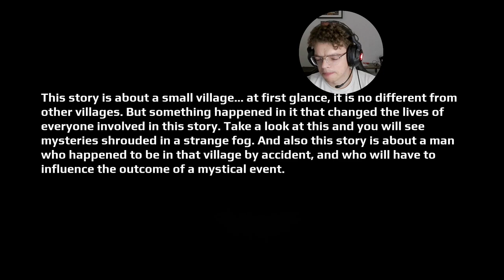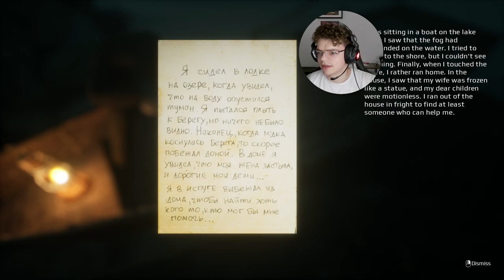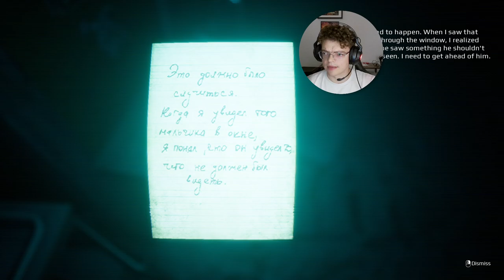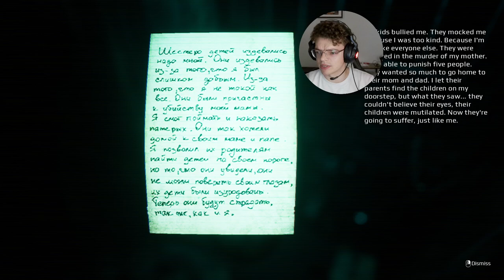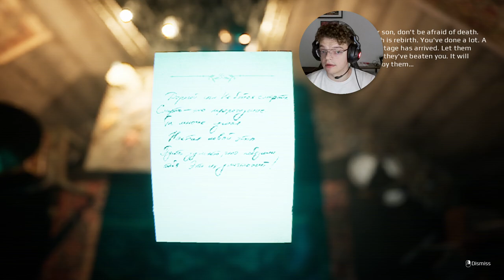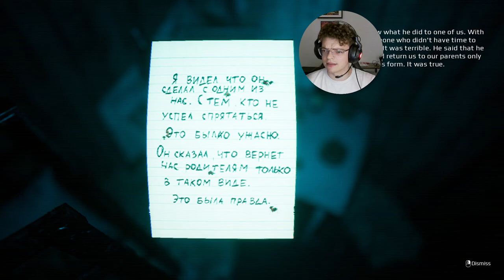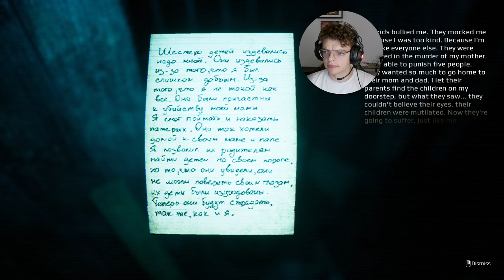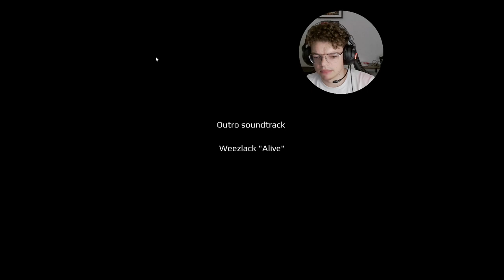DESPERATE FOR A PHONE CALL IN THIS HORROR GAME | I'm counting to 6 by Emika_Games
I'm counting to 6... - After veering onto an old road and crashing in the thick fog, our hero seeks help. Stumbling upon an eerie old house, he enters only to find himself ensnared in a nightmarish trap. Can he find a way out, or will the house claim another victim?